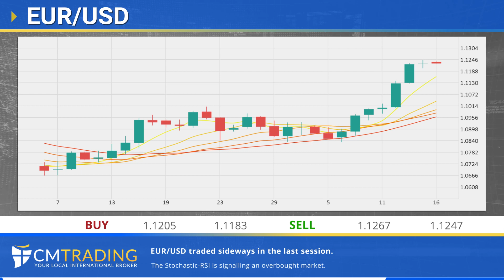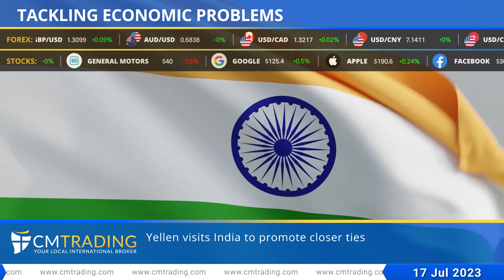CMTrading Daily financial news 17 07 2023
Toshiba, General Electric to build offshore wind equipment supply chain in Japan